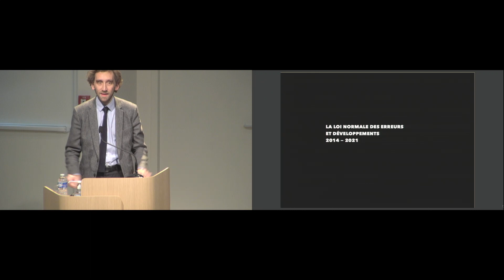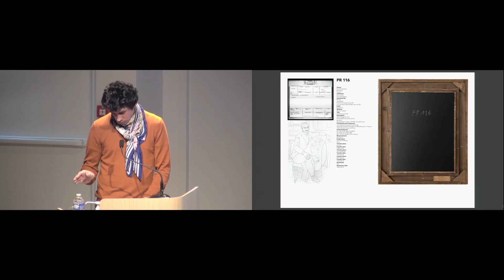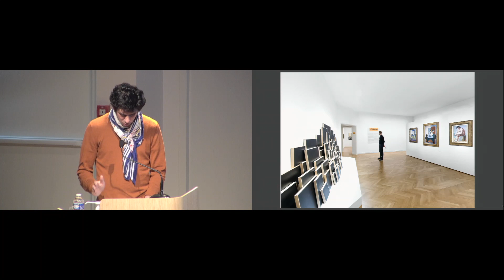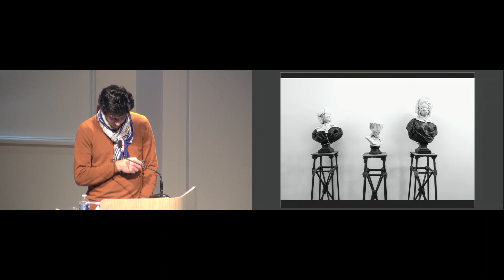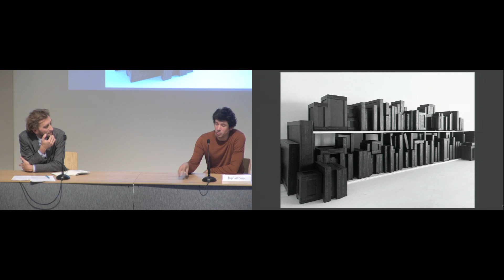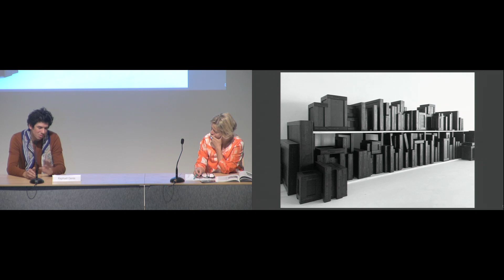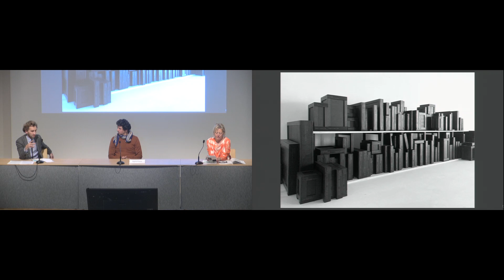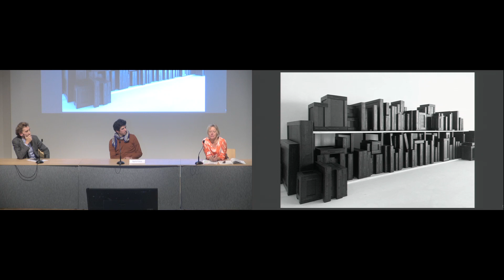Séminaire l Patrimoine spolié : La loi normale des erreurs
Séminaire l Patrimoine spolié pendant la période du nazisme (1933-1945) - conséquences, mémoires et traces de la spoliation : La loi normale des erreurs

10 novembre 2021

Artiste-plasticien, Raphaël Denis développe depuis 2014 sous le titre La loi normale des erreurs une série d’installations autour des spoliations d’œuvres d’art survenues en France pendant la Seconde Guerre mondiale. Présentées dans plusieurs musées (Musée national Picasso et musée national d’art moderne – Centre Georges-Pompidou à Paris, musée Berggruen à Berlin, Kunsthaus à Zürich), ces installations invitent à la fois à visualiser l’ampleur des spoliations et à découvrir, via la mise à disposition d’une importante documentation, les détails de leur histoire. S’appuyant sur les fiches de l’ERR (Einsatzstab Reichsleiter Rosenberg) disponibles en ligne, elles sont nourries par un important travail d’archives qui a pu conduire l’artiste à l’identification d’une oeuvre d’art non restituée. La démarche artistique a ainsi été une voie d’entrée inattendue dans le monde de la recherche.

En partenariat avec l’Institut national du patrimoine.

Intervenant
Raphaël Denis (artiste-plasticien)

A propos de ce séminaire

Comité scientifique
Danièle Cohn (université Paris 1 Panthéon-Sorbonne), Christian Hottin (INP), France Nerlich (INHA), Ines Rotermund-Reynard (INHA), Juliette Trey (INHA), David Zivie (mission M2RS, ministère de la Culture)

Après un premier cycle de séminaires « Patrimoine spolié pendant la période du nazisme (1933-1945) » en 2019, consacrés à la recherche de provenance dans différents pays, musées ou collections, le séminaire poursuit l’étude de quelques cas particuliers, aborde de nouveaux pays et s’intéresse à la situation de certaines galeries. Pour cette deuxième année, le séminaire, organisé en lien avec l’Institut national du patrimoine et la Mission de recherche et de restitution des biens culturels spoliés entre 1933 et 1945 du ministère de la Culture, élargit la réflexion au contexte, à la signification et aux conséquences des recherches de provenance et des restitutions d’œuvres d’art. Si la nécessité de la recherche et des restitutions des biens spoliés pendant la période nazie s’est désormais, et heureusement, imposée, cette quête suscite encore critiques et interrogations. Les questions sont nombreuses : pourquoi recherche-t-on les œuvres d’art ? Pourquoi s’intéresse-t-on aux œuvres d’art plus qu’à d’autres biens spoliés ? Quelles sont les conséquences d’une restitution pour les descendants de personnes spoliées ? Qu’est-ce que restituer veut dire, pour les descendants des spoliés, qui se retrouvent aux prises avec une mémoire parfois difficile à affronter, ou pour les musées, qui voient partir une œuvre jusque-là exposée au public ?

Le séminaire s’intéresse également aux artistes et écrivains inspirés aujourd’hui par les thèmes de la spoliation, la disparition et la recherche des traces. Au côté des chercheurs de provenance, des historiens de l’art et des juristes, ces créateurs entretiennent le souvenir des hommes et des femmes qui furent spoliés ; ils retracent et font revivre autrement le parcours des biens et de leurs anciens propriétaires dépossédés.

« Répertoire des acteurs du marché de l’art en France sous l’Occupation (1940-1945) », cheffe de projet Ines Rotermund-Reynard (domaine Histoire des collections, histoire des institutions artistiques et culturelles, économie de l’art)